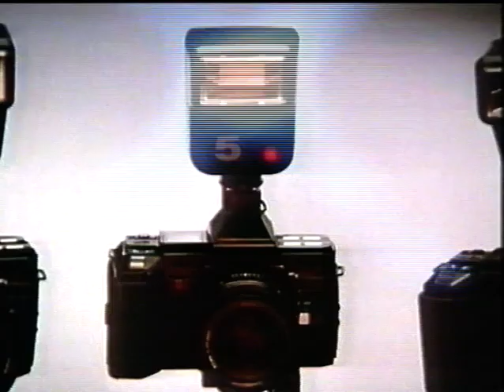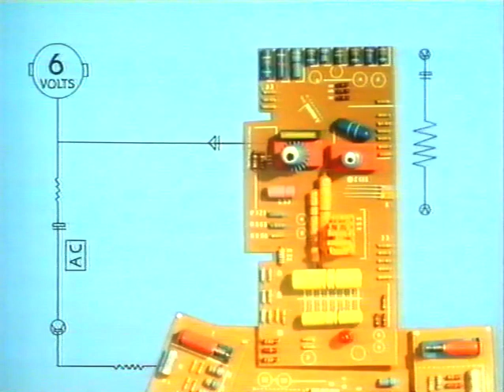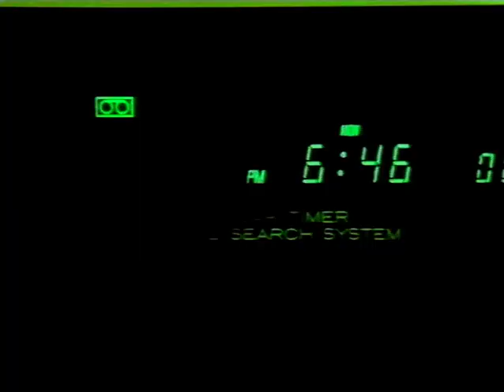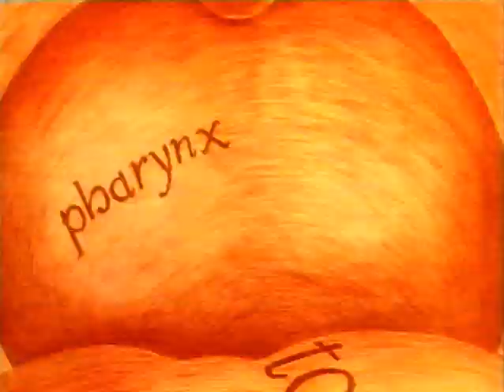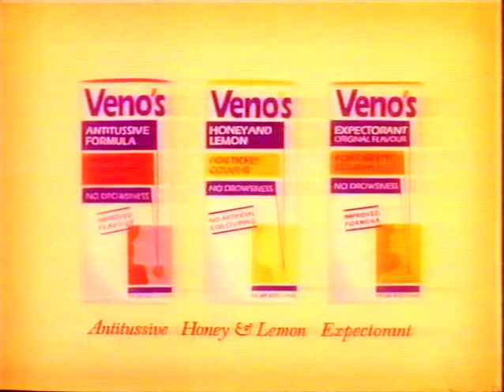Hale and Pace Christmas Extravaganda 1986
Gareth Hale and Norman Pace's Christmas show with various guests.